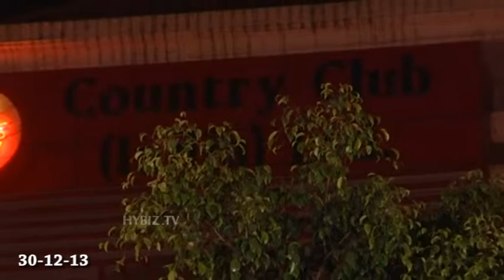Charmee chief guest at Country Club New Year Celebrations 2014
Watch Charmee Kaur at Country Club New Year Celebrations 2014.

Charmee Kaur :  neethodu kavali, sri anjaneyam, gowri, chanti, mass, chakram, anukokunda oka roju, political rowdy, chukkallo chandrudu, lakshmi, pournami, rakhi, mantra, mangala, sundarakanda, kousalya supraja rama, kavya's dairy, damarukam, naayak, buddha hoga tera baap, mayagadu, prema oka maikam